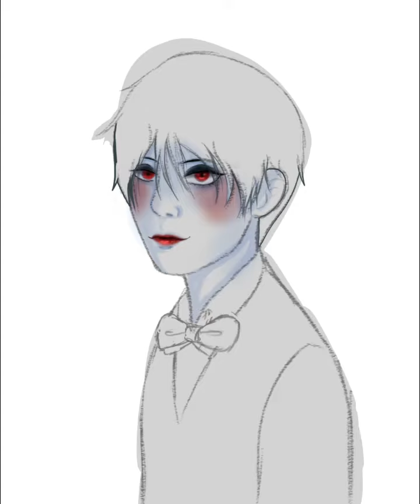The Dummy’s Dummy Paris speedpaint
Another speedpaint with this amazing comic. I’m out of school so I expect to be able to get more videos done more frequently!

City of The Dead (prod. By Viveck Abhishek)